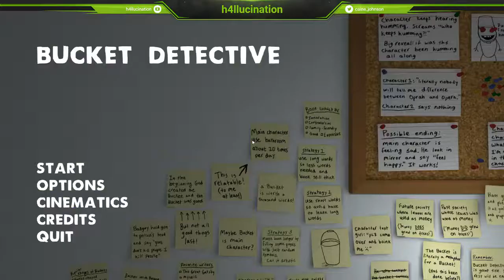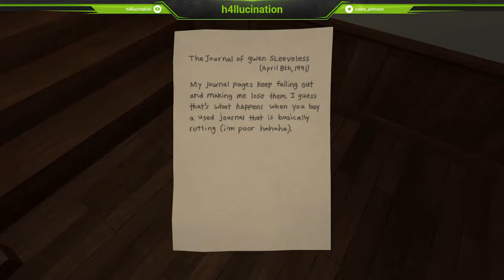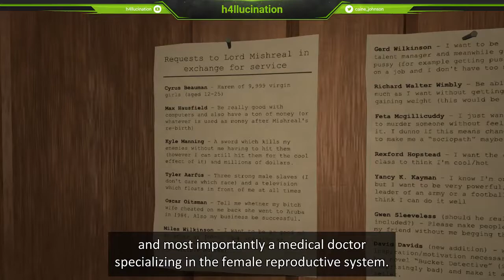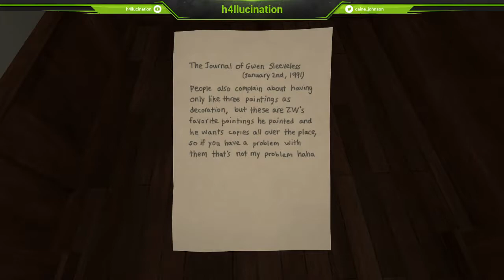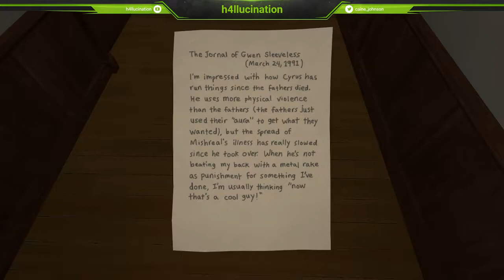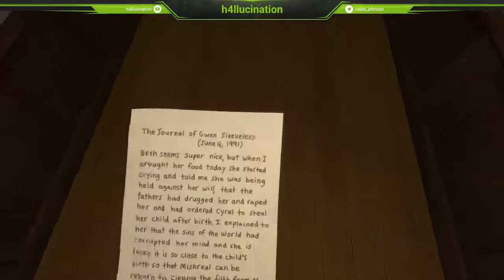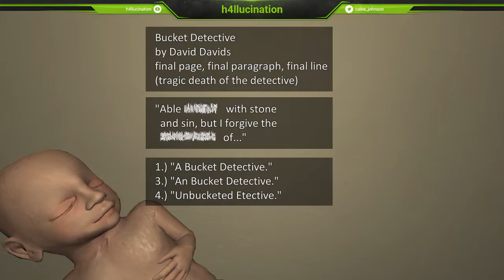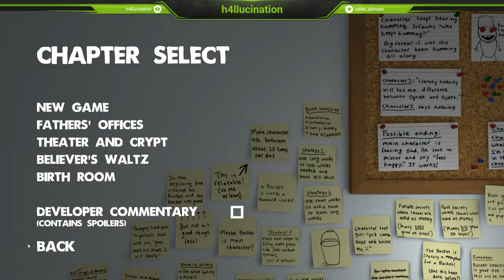Bucket Detective pt 1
Playing Bucket Detective, the next fantastic game by The Whale Husband. Kaleb and Nathaniel are hanging around is discord to help me stay calm when ever Mishreal tries to steal my soul.